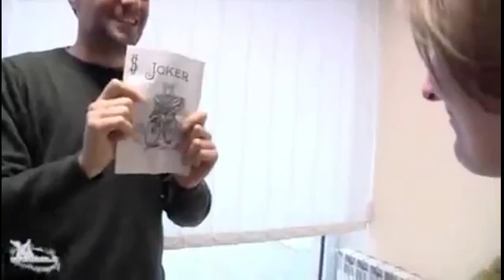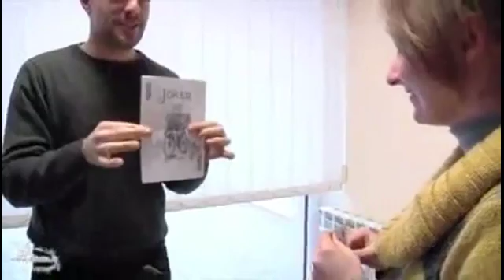CLIMAX - Funny Prediction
Disponible chez CLIMAX